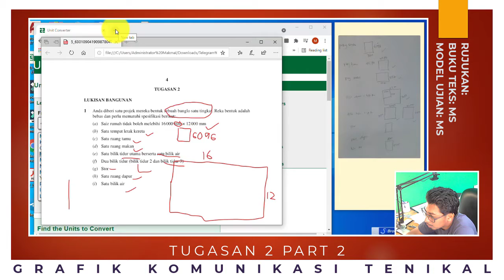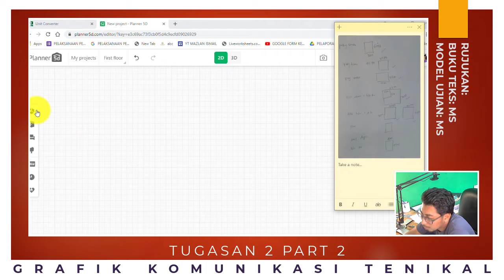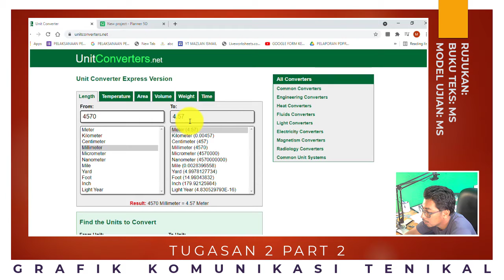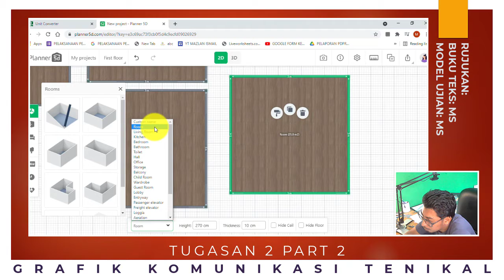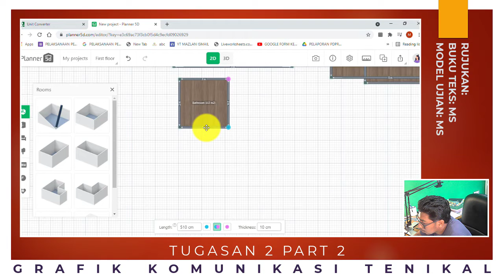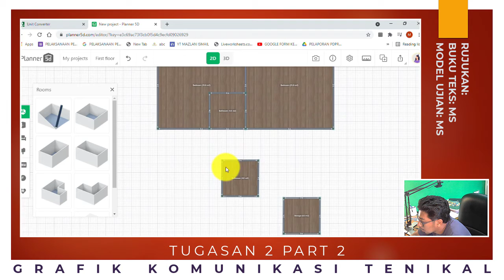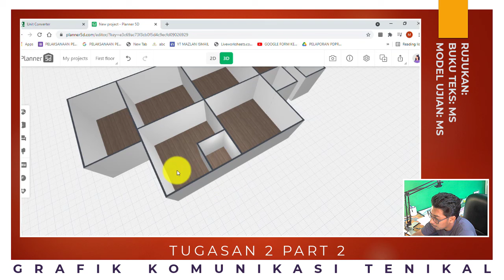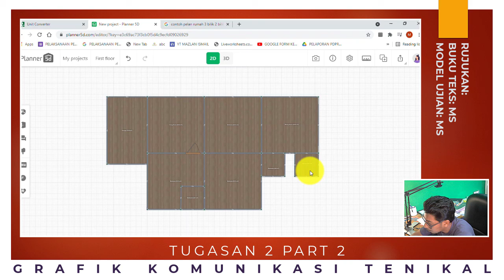TUGASAN 2 PART 2